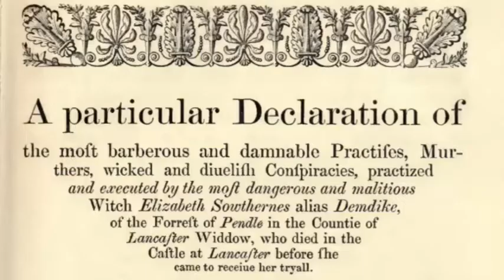Wonderfull Discoverie of Witches featuring the Never Dead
From the album Convent Crescent -Official Soundtrack by Dischord, this lovely song was a perfect opportunity to practice using some video editing software I'll be using for another project.
All artwork is by me. The text at the end of the video is from Thomas Potts' The Wonderfull Discovery of Witches in the Countie of Lancaster. The song and all rights and copyrights attached to it belong to Dischord.